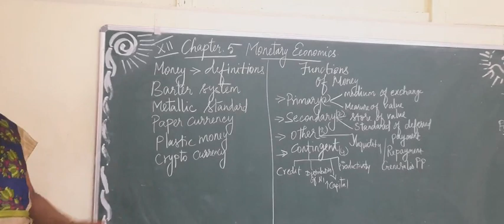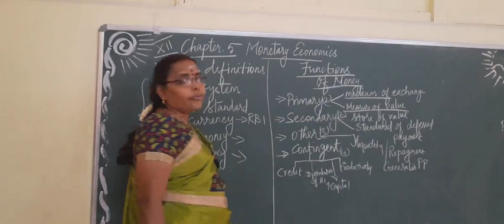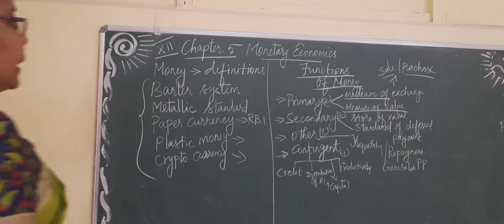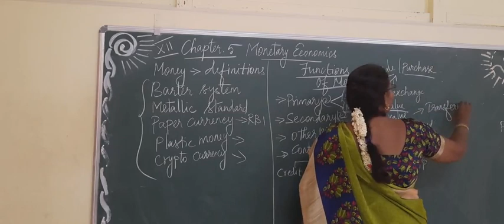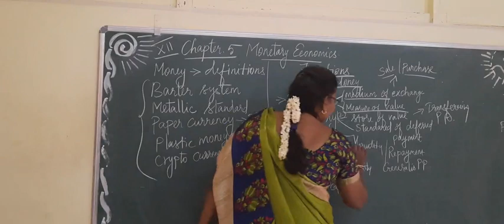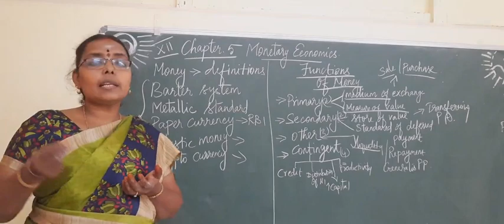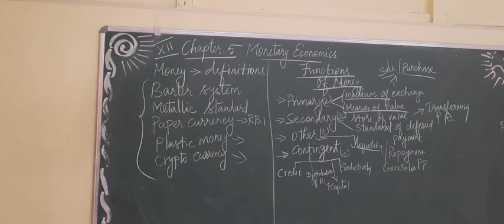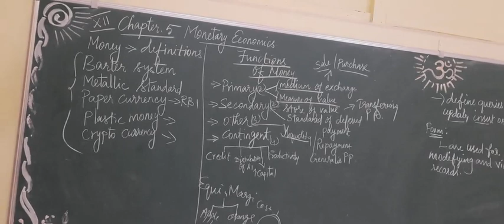Functions of money 💰